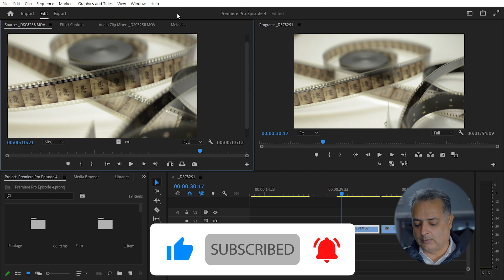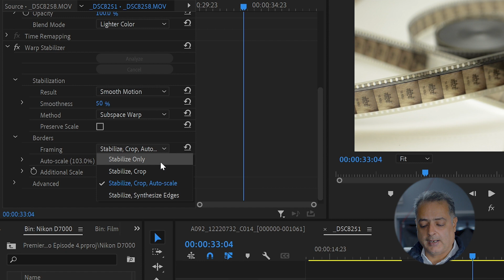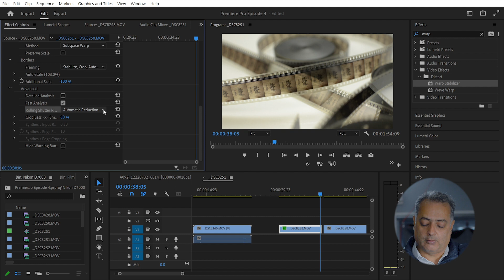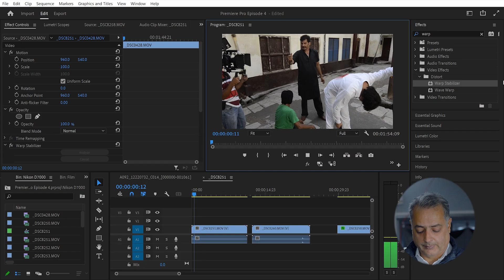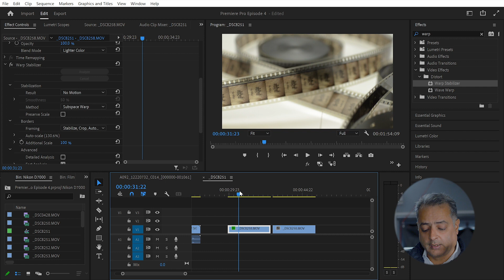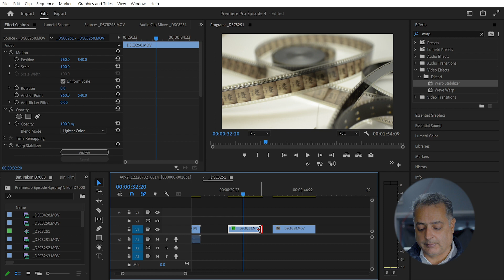How To STABILIZE SHAKY FOOTAGE in Adobe Premiere Pro CC | Warp Stabilizer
How to fix shaky video in adobe premiere pro cc ? Stabilize shaky video footage for free in adobe premiere pro cc with warp stabilizer effect.

Adobe Premiere Pro tutorial in Hindi/Urdu and in easy to understand language ! - Tutorial

00:00 :Intro
00:41 :Shaky Video
01:01 :Warp Stabilizer
01:56 :Stabilized Footage
02:27 :Settings of Warp Stabilizer
05:20 :Rolling Shutter / Jello Effect
07:56 :Smooth Motion / No Motion
09:16 :Final Thoughts

Hi there, my name is Bharat Arora and I am a Cinematographer and Colorist.

I am here to help you learn Adobe Premiere Pro and to show you the tools you need to become a successful video editor. Premiere Pro is the industry standard video editing software used by professional editors to create stunning, high class videos. After completing this course, you too can become a confident, skillful and efficient creator of stunning videos and can be an asset to any film production company.

This course is aimed at people who are completely new to Premiere Pro.

This course will show you the complete workflows for complete film post production process including proxy workflow, moving between Adobe Premiere Pro and Da Vinci Resolve.

This Adobe Premiere Pro Training Course is perfect for beginners, get started now!